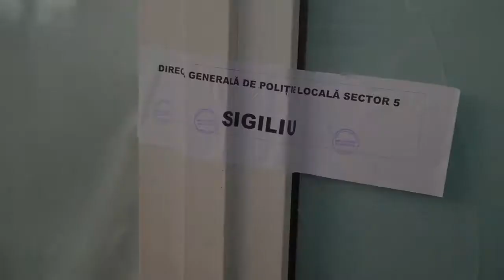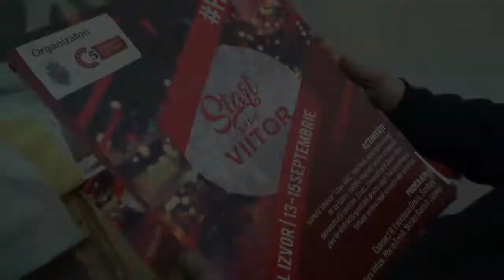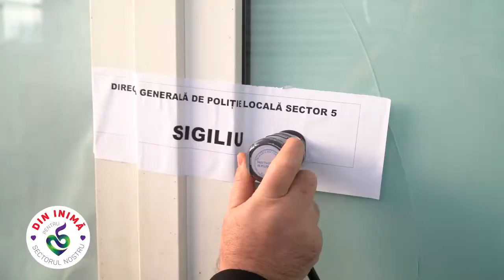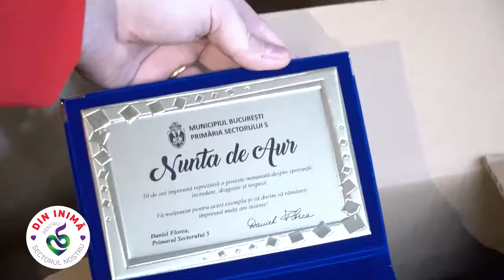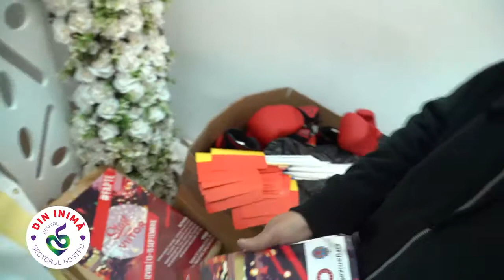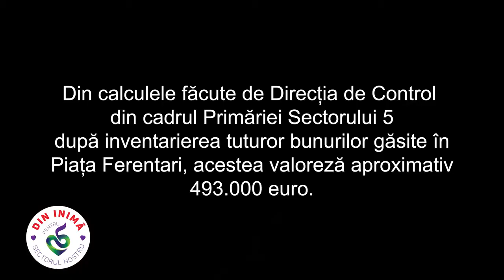Cristian Popescu Piedone- A găsit` jumătate de milion de EURO Piata Ferentari ✔️ABONEAZATE ACUM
SURPRIZĂ Primarul Cristian Popescu Piedone `a găsit` jumătate de milion de EURO ascunși în Piața Ferentari/ Vor fi sesizate organele de anchetă